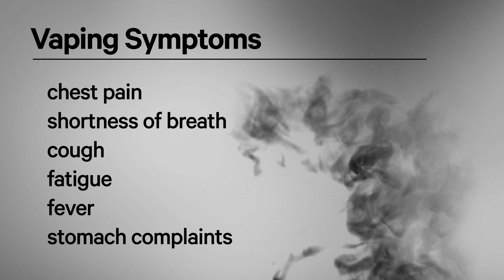Vaping Dangers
Rush pulmonologist Mark Yoder, MD, discusses potential dangers of vaping along with symptoms that could be cause for concern.